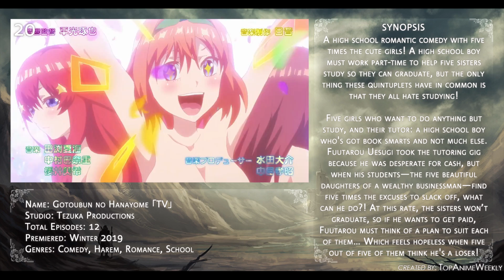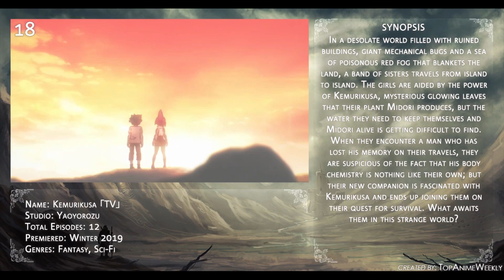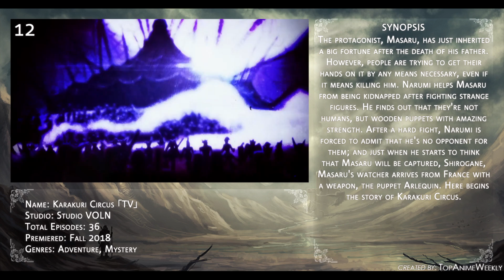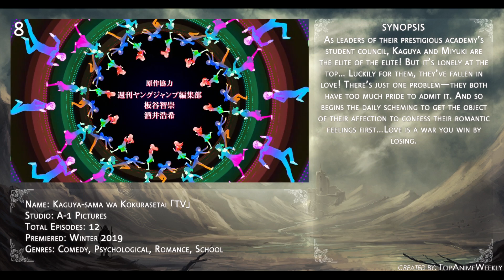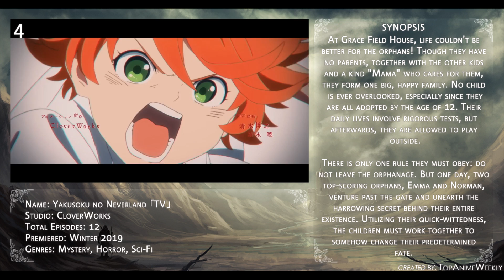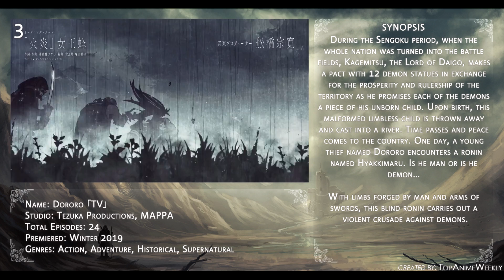Top 20 Winter 2019 Anime (Final Ver.)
Here's the final ranking for the Winter 2019 anime season.

Ending Song: "Even...if (English)" by Tamaru Yamada
Anime on Thumbnail: Mob Psycho 100 II

Anime used on this list:
. Boogiepop wa Warawanai
. Dororo
. Hinomaruzumou
. Kakegurui××
. Karakuri Circus
. Kaze ga Tsuyoku Fuiteiru
. Kemurikusa
. Mob Psycho 100 II
. Revisions